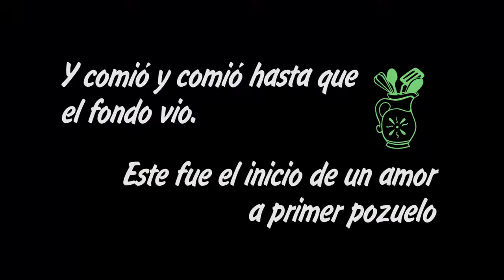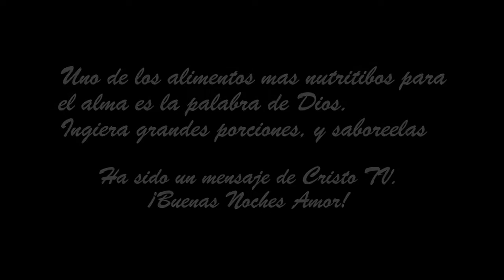"El amor entra por la cocina"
Algunos dicen que el amor entra por la cocina... ¿será verdad? Miren este video y compártannos lo que ustedes creen que sea.